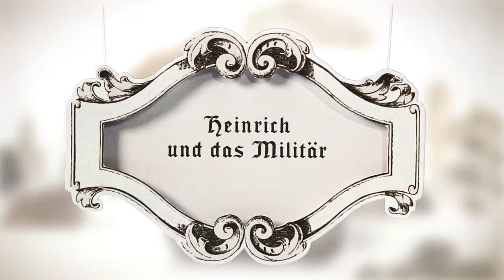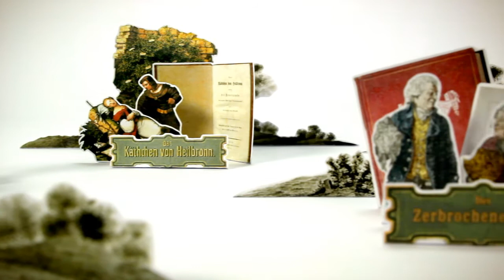Frankfurter Geschichten #1 - Der rastlose Heinrich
“Sogar der König war empört. Doch Heinrich blieb stur und kündigte. Denn er hatte neue Pläne …” In vier Minuten erzählt der Animationsfilm die einzigartige Geschichte des rastlosen Heinrich von Kleist. Der Beitrag ist der Auftakt der „Frankfurter Geschichten“, die den Besucher in eine wundersame Papierwelt entführen. Dort wirft die Studentin Agnieszka einen gewagten Blick auf den großen deutschen Autoren.

Format: Animationsfilm

Auftraggeber: Stadt Frankfurt (Oder), Investorcenter Ostbrandenburg

Entstehungsjahr: 2013